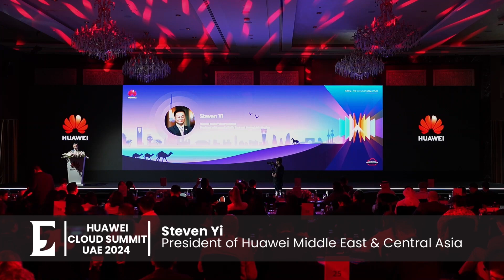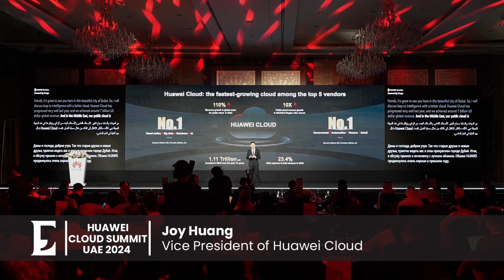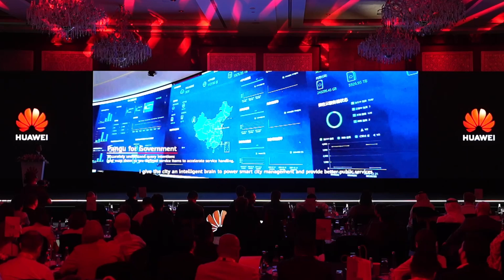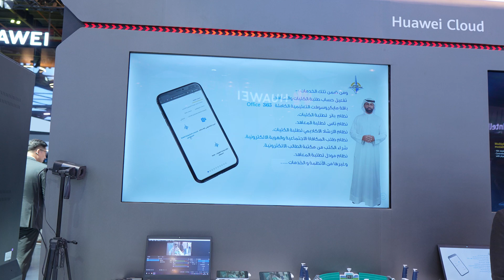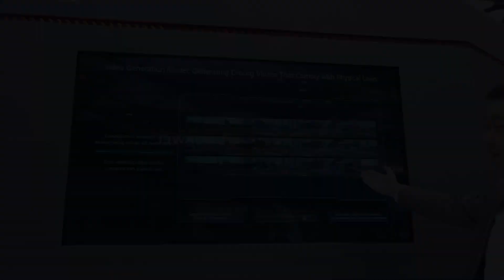Huawei Cloud Summit UAE 2024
Under the theme “Leap to Intelligence with a Better Cloud”, the Huawei Cloud Summit UAE 2024 showcased Huawei 's AI-native cloud solutions, driving digitalization and intelligence across industries in the Middle East.

With public cloud revenue growing 10-fold in the past year, the summit highlighted Huawei Cloud’s commitment to advancing the region’s digital economy through open technologies, talent cultivation, and strategic partnerships.

Featuring product launches and joint solutions, the event emphasized Huawei’s role in powering local industries and supporting national digital strategies.